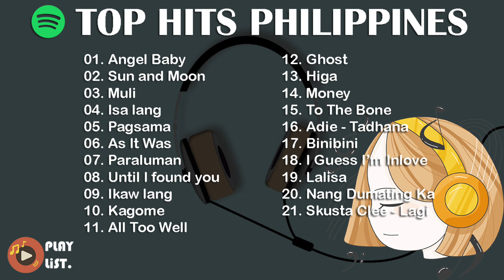Top Hits Philippines 2022 | Spotify Playlist June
Spotify as of Hunyo 2022 #1 | Top Hits Philippines 2022 |  Spotify Playlist June